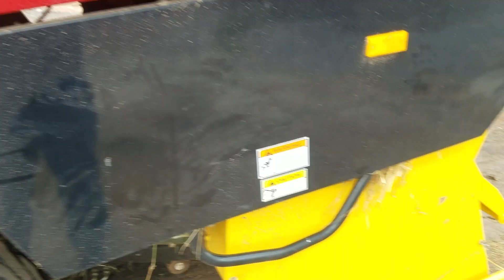The importance of maintaining and encouraging a positive farming community from farmer to customer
Here on this farm we believe in keeping good relations between everyone from the customer to other farmers. You never know when the economics are going to change and you'll need to switch from one thing to another, burning bridges is just not an option. We also like to keep a positive outlook and not focus on the negatives.